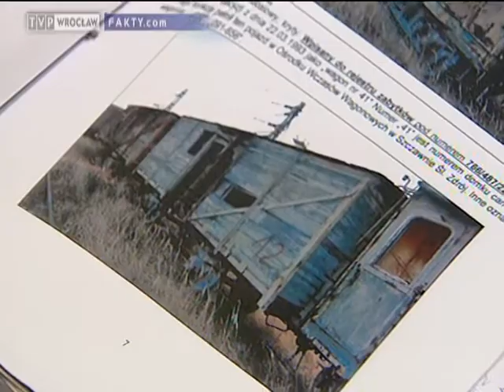Zapomniane wagony, „Fakty" 27.01.2013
Wałbrzyski konserwator zabytków oskarżył PKP o doprowadzenie do ruiny unikatowej kolekcji zabytkowych wagonów. Śledztwo w tej sprawie wszczęła też prokuratura.